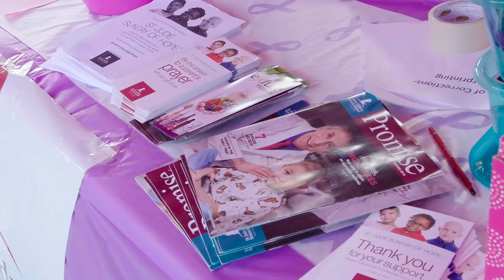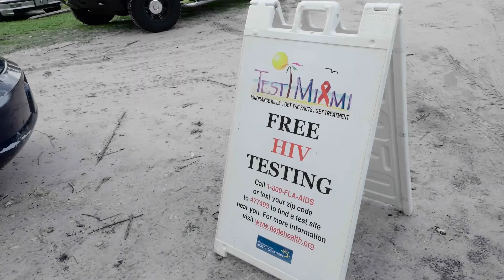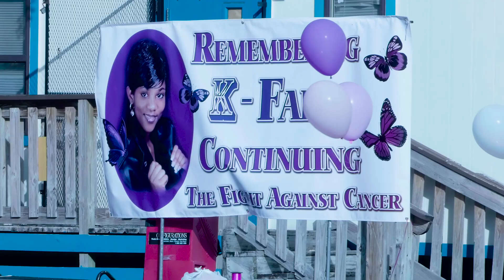K-Faith Cancer Walk